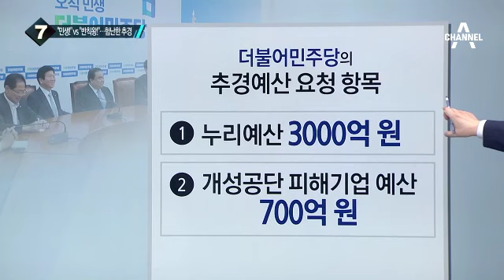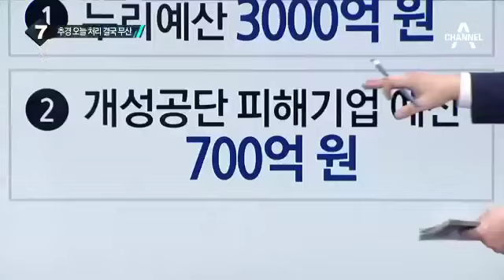여야 ‘8월 30일 추경 처리’ 합의 또 못지켜_채널A_뉴스TOP10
여야 ‘8월 30일 추경 처리’ 합의 또 못지켜